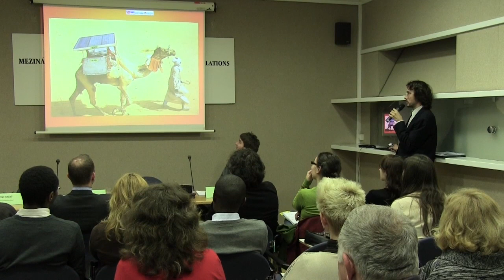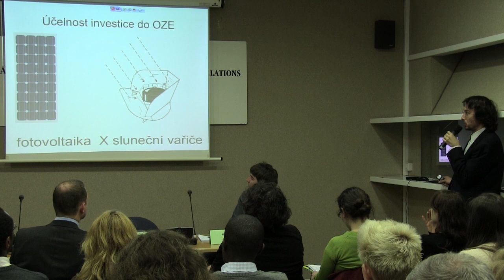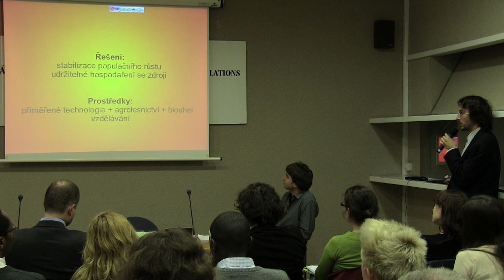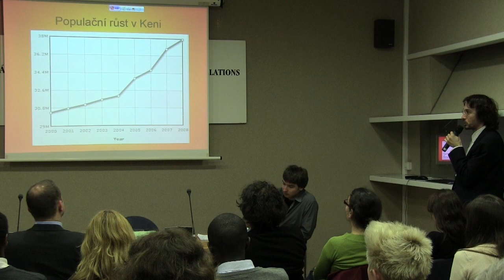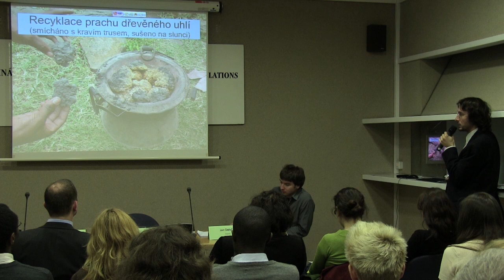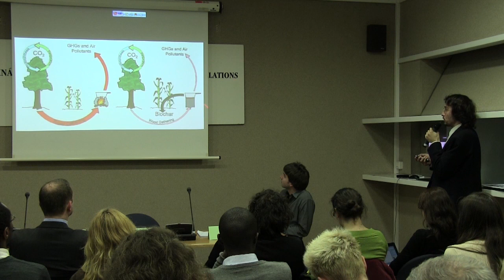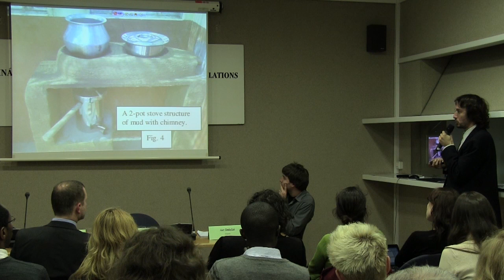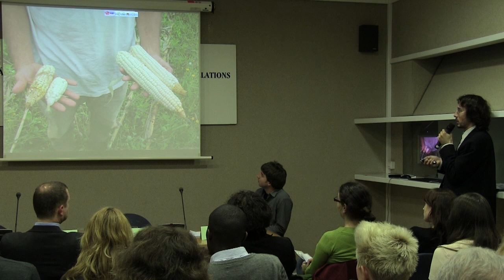Úskalí a příležitosti obnovitelné energie ve východní Africe - Tomáš Miléř - 3/5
Pražský institut pro globální politiku Glopolis dne 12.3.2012 uspořádal ve spolupráci s Informačním centrem OSN v prostorách Ústavu mezinárodních vztahů v Praze seminář pro veřejnost nazvaný "Úskalí a příležitosti obnovitelné energie ve východní Africe", v rámci nějž se snažil hledat odpovědi na následující otázky: Jaká je role obnovitelných zdrojů energie -- zejména biomasy, bioplynu a biopaliv -- v Africe? Mohou obnovitelné zdroje významně přispět k budoucímu rozvoji Afriky? Jaká úskalí a potíže využívání obnovitelných zdrojů energie v Africe provází? A jaké jsou v tomto směru vyhlídky na změnu?

Hlavním hostem byl keňský odborník na obnovitelné zdroje energie a environmentálně přiměřené technologie Francis Namu Njoka z univerzity Jomo Kenyatta v Nairobi. Dalšími hosty byli ředitel Informačního centra OSN Michal Broža a fyzik Tomáš Miléř, který v Keni uvádí obnovitelné zdroje a environmentálně přiměřené technologie do praxe. V diskusní části byl velký prostor věnován praktickým otázkám, pozornost vzbudila zejména uhlíkově záporná technologie, kterou je biouhel.

Podrobnosti (prezentace a další podkladové materiály k semináři) jsou k dispozici zde.

The Prague based analytical centre Glopolis organized in cooperation with the Czech UN Information Centre at the Institute of International Relations in Prague a seminar called "The Risks and Opportunities of Renewable Energy in East Africa". Answers to the following questions were sought during the seminar: What is the role of renewable energy sources -- especially biomass, biogas and biofuels -- in Africa? Can renewable energy sources make a significant contribution to future development in Africa? What are the pitfalls and obstacles to renewable energy sources in Africa and what is the outlook for change?

The keynote speaker was Francis Namu Njoka, a renewable energy expert from Kenya. Participating in the public seminar were also Michal Broža, the director of the UN Information Centre, and physicist Tomáš Miléř, who is involved in putting renewable energy sources and environmentally appropriate technology to work in Kenya. A large part of the discussion was devoted to practical questions; biochar, a carbon negative technology, attracted particular attention.

For more details (all relevant materials for the seminar) please have a look